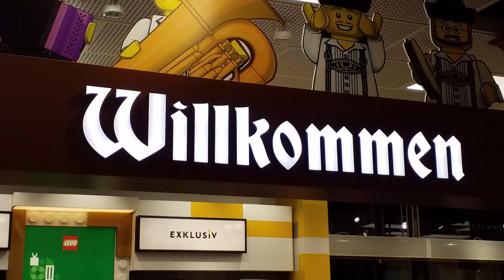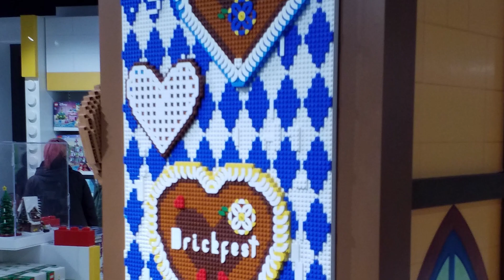Munich Zentrum 2022.11.18 - LEGO Store Pick A Brick (PAB) Update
Here are the contents of the Pick A Brick (PAB) wall at the Munich Zentrum LEGO retail store, as of 18 November 2022.

The Zentrum store is the newest and one of three LEGO retail stores in Munich, Germany. It is located in Marienplatz, the large shopping district in the city centre, and is a very short walk from the subway entrance.

Munich Zentrum is modelled after the new wave of LEGO stores (i.e. a tourist trap), and spans two floors. It is similar in size to the previous London Leicester Square store.

As you might expect, this store has its own Minifigure Factory and Mosaic Maker. The latter has been downgraded to a vending machine, rather than being a photo booth, probably because of space. It's also located between the new-style PAB wall halves.